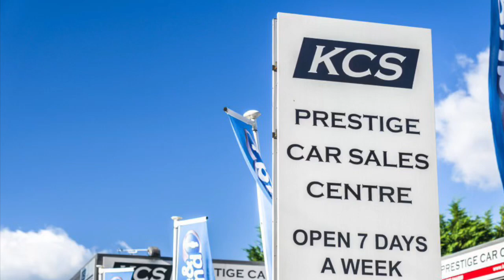BMW X1 - KCS OF SURREY